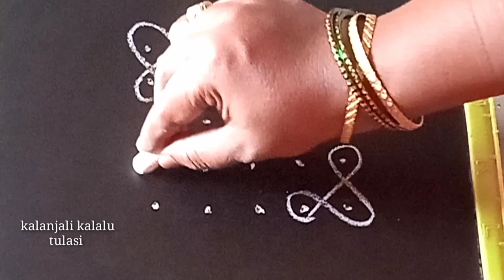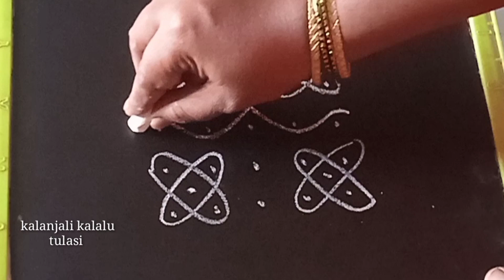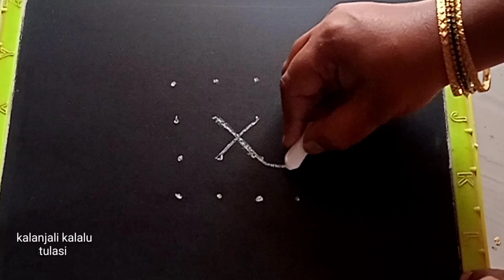రోజు వారి ముగ్గులు - 4 |చుక్కల ముగ్గులు |daily muggulu |easy rangoli